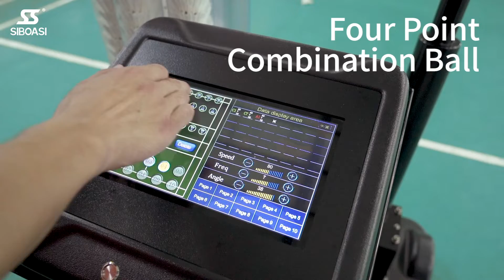SIBOASI 8025 badminton machine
1. Intelligent touch screen control, 2 machines combination, which can be used individually or jointly;
2. Smart lifting system, height can be set freely, max service height can reach 7.5 meters;
3. Intellignet landing point programming, it can store 100 modes to use, also could modify any modes;
4. Help players standardize basic movements, practice forehand and backhand, footsteps, footwork, improve the accurancy of hitting the ball.